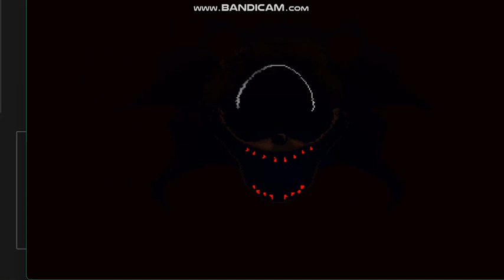Playing Sonic.EYX Part 4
USE THE ARROW KEYS TO MOVE

PRESS Z TO JUMP
EDITABLE ROM v2 WIP.

Editable ROM v1 originally made by Kaua16 & Cloudyjolt

Editable ROM v2 WIP by: The Editable dev team

The Editable dev team:
Director & Artist: